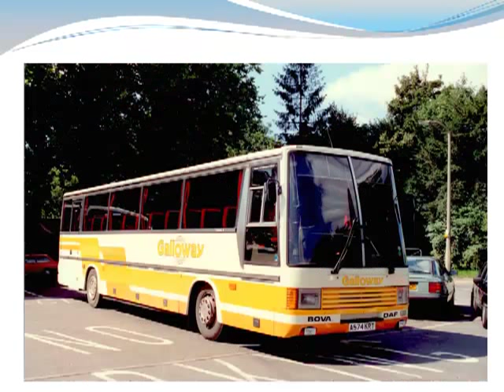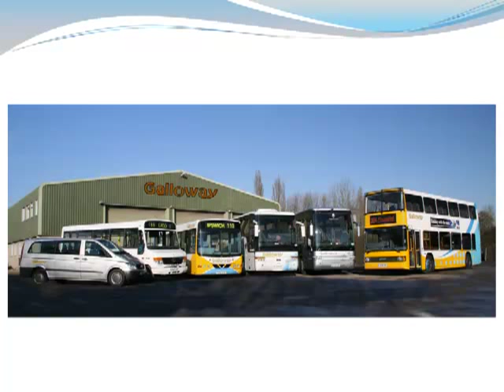Galloway European Coachlines History